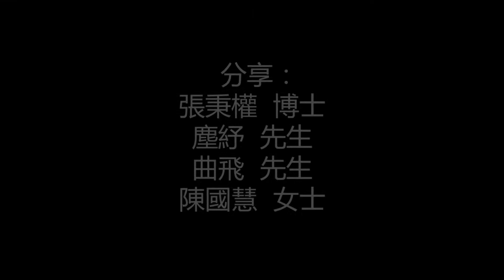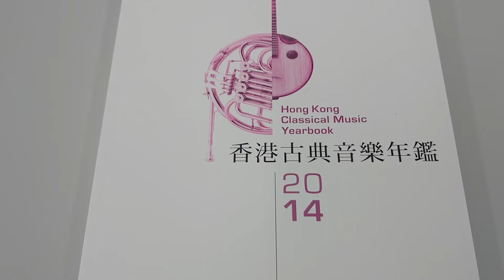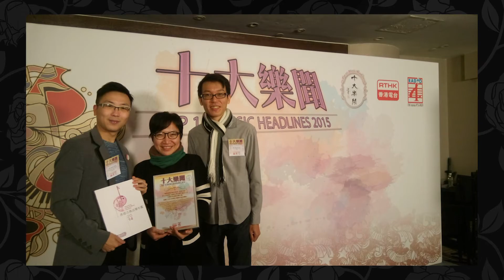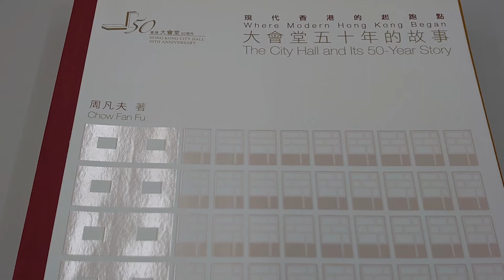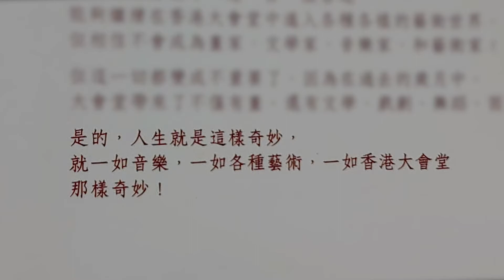【懷念周凡夫】第一章第五節：周凡夫留給我們的……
00:00 照顧後輩
05:01 對《香港古典音樂年鑑》的支持
07:50 珍視資料留下大量珍貴文字
13:15 輓聯送別周凡夫

國際演藝評論家協會（香港分會）製作

分享：
張秉權博士
塵紓先生
曲飛先生
陳國慧女士